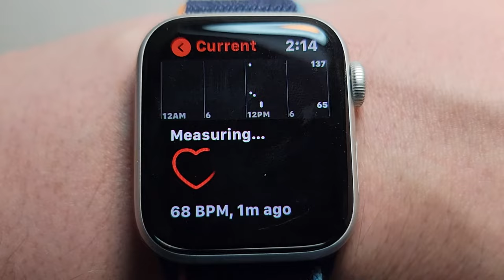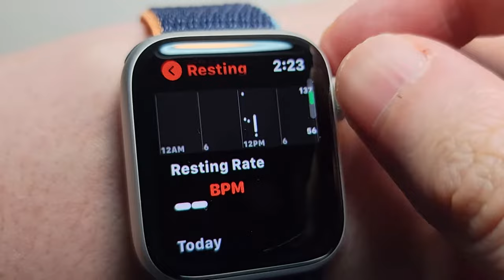Apple Watch How to Check Heart Rate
How to check your heart rate on Apple Watch Series 6 or others through 10. This includes your Resting Heart Rate and Walking Average BPM.